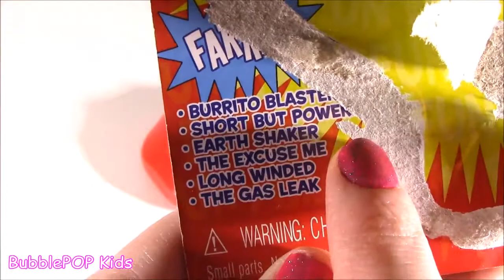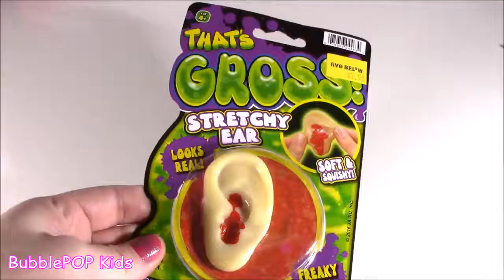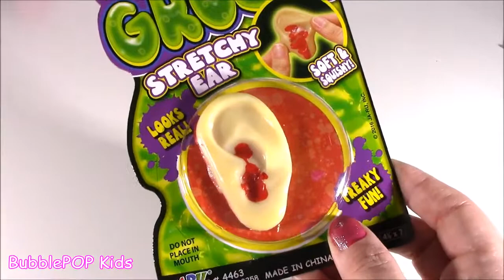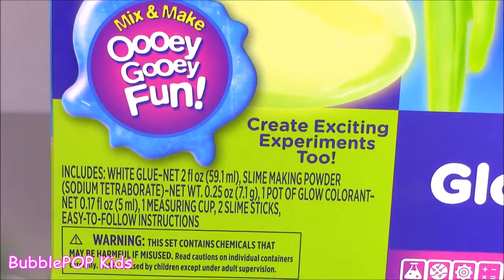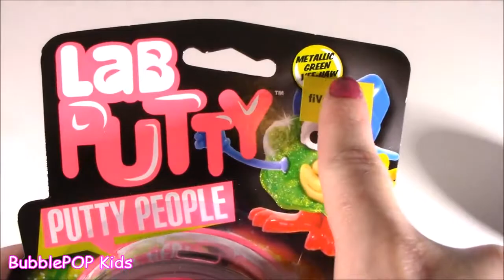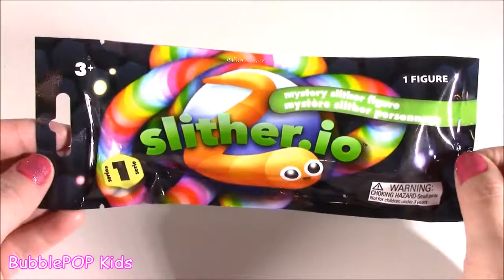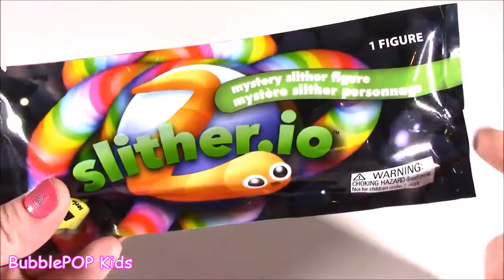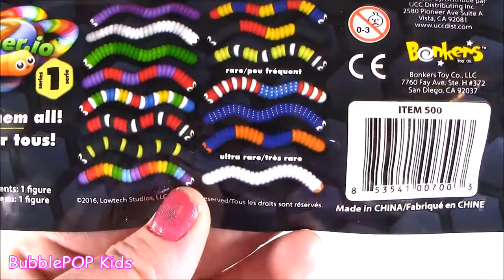FIVE BeLoW HAUL! MINIONS Mineez! Fidget SPINNER! Squishy Putty Person! FART Machine! Slime Stuff!